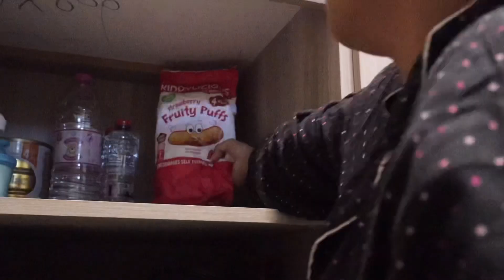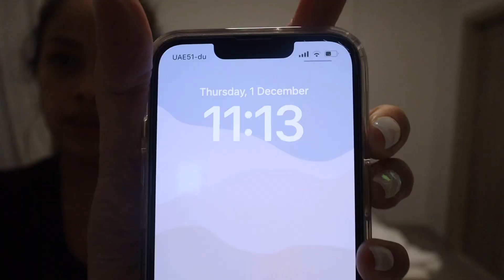Cleaning my apartment after 3 MONTHS | Sinubukan kumanta ng TAGALOG! | CUTIE! | Vlogmas Day 3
START YOUR OWN PERFUME BUSINESS!

♥LINKS ♥

P395

♥Cameras that we use:

Music by Chandler Juliet - Way Too Young to Feel This Old